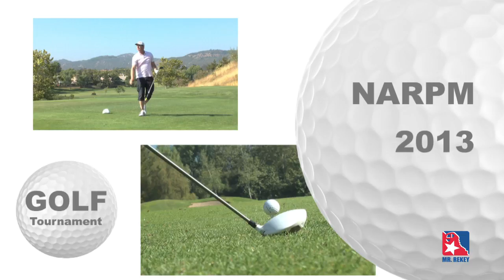2013 NARPM Golf Video